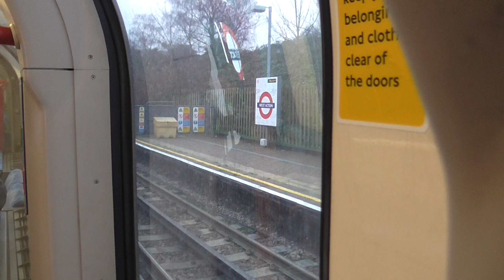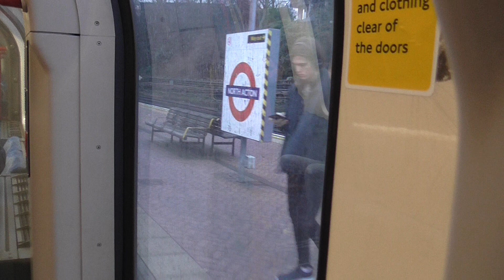Central Line 1992TS 91173 From Ealing Broadway to White City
(This is a Central Line Train to Hainault via Newbury Park)

Ealing Boradway
West Acton
North Acton
East Acton
White City - Change here for the Circle & Hammersmith & City Lines from Wood Lane. Alight here for Westfield London.

Sunday 26th January 2020, 9:20am